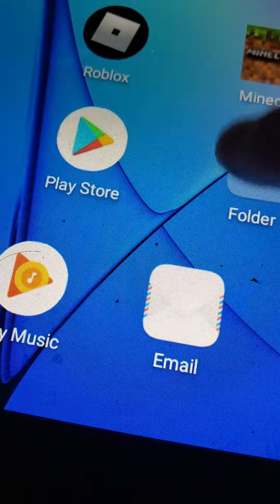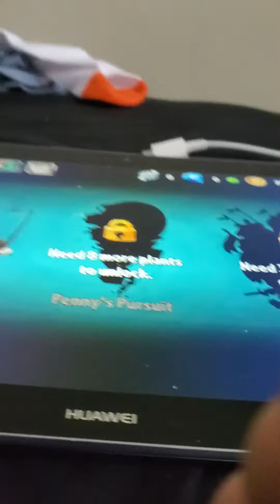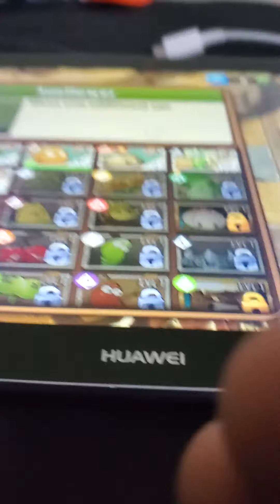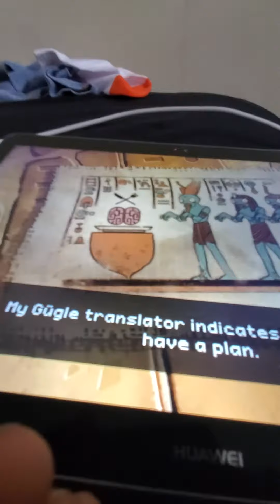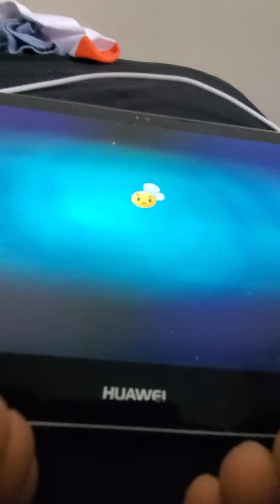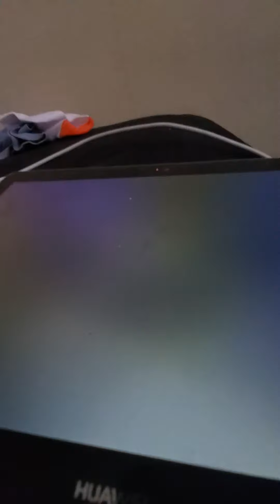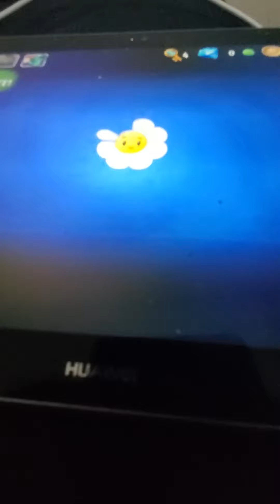July 28, 2020